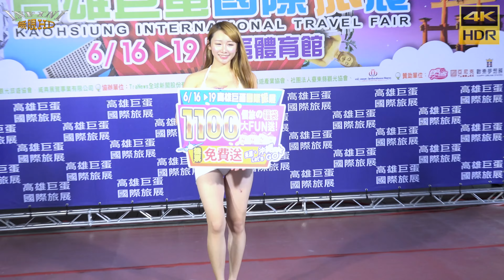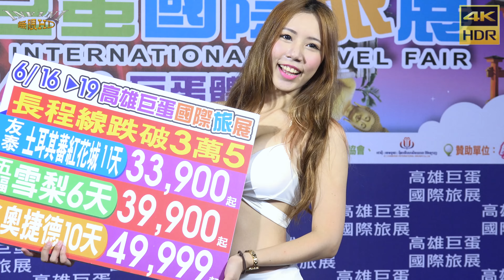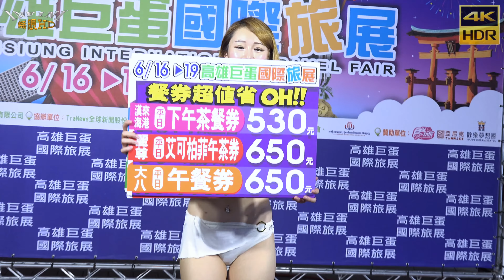【無限HD】比基尼走秀 心恩34C 挖機(4K HDR)@2017高雄巨蛋國際旅展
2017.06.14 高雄